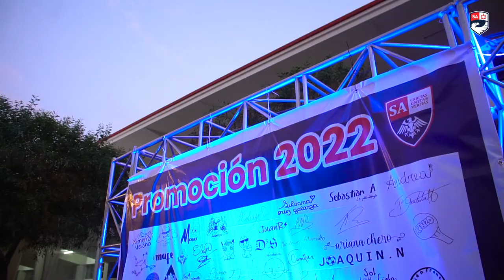¡Graduación 2022! 🎓🦅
¡Recordemos los momentos más especiales de la Ceremonia de Graduación 2022! ❤️🎓

¡Muchas felicidades graduados! 👏🦅